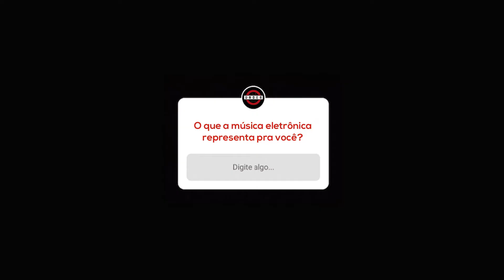Gabriel Evoke - Bate Papo (Se Vira Nos 15)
Está no ar nosso primeiro episódio de muitas conversas que virão por aí.